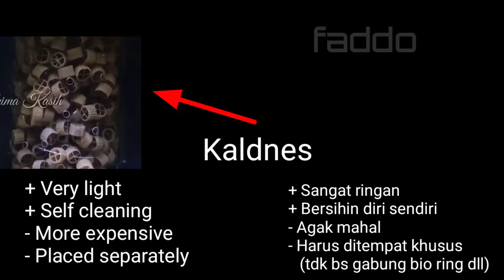Ciri-Ciri Filter Biologis Aquarium Sudah Ada Bakteri Baik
Aquarium Biological Filters | Ciri-Ciri Filter Biologis Aquarium Sudah Ada Bakteri Baik

Rumah bakteri yang sudah mateng, alias sudah jadi, alias sudaj ada bakteri baiknya tentu memiliki ciri-ciri tertentu.

Penekanan kata jangan sentuh rumah bakteri, artinya jangan "sentuh" dalam arti luas. Biasanya, org menyentuh daleman filter karena ingin mencucinya, makanya sekalian sy blg jangan disentuh. Sekedar rapih2in, ubah2 posisi, rapopo, bakteri tetap disitu, ga bakal lepas.

Itulah kenapa bentuk2 rumah bakteri aneh2, karena supaya "sekotor" apapun, air akan tetap mengalir, yg artinya "gue dibuat aneh supaya jadi tempat bakteri, dan supaya tidak kalian cuci..", gitu kira2.

Nah, ada hal-hal yang harus diperhatikan juga khususnya rumah bakteri yang sudah jadi tersebut.

Penting:
Bagi yg mencoba sistem sekatan seperti video saya, tipsnya:
- Tiap sekatan jangan lebih tinggi dari box.
- Coakan di tiap sekatan, baik coakan atas atau coakan bawah, jangan kecil2, bikin gede2, biar ga kalah cepet sama kuatnya pompa.
- Jangan buru2 di lem silikon, setel2 aja dulu, kalo sudah pas baru lem silikon di tiap sekatan (jika perlu tiap sekatan 2 lapis evamat).
- Setelan tiap org berbeda2, begitu juga kekuatan pompa, keakuratan presisi ukuran sekatan terhadap ukuran box, dan sebagainya. Intinya, jika setelan belum pas, maka perlu bongkar lagi, lagipula lem silikon gampang dibongkar (trial and error hingga ketemu pasnya, saya juga begitu)